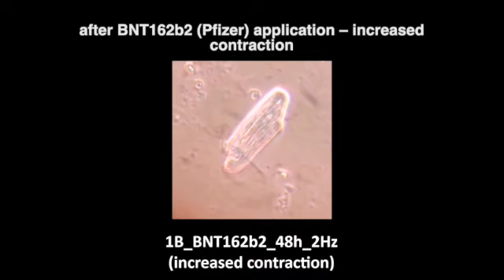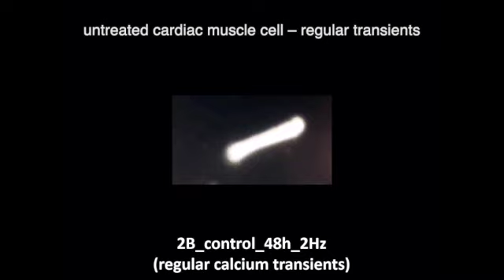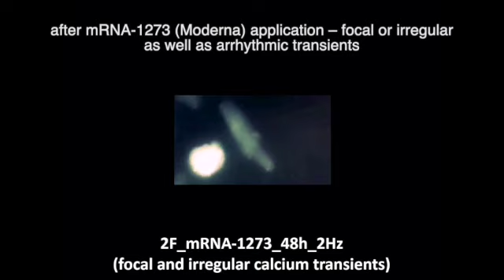Hidden cardiotoxic effects of mRNA Covid-19 vaccines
Abstract
Background and Purpose

To protect against SARS-CoV-2 infection, the first mRNA-based vaccines, Spikevax (mRNA-1273, Moderna) and Comirnaty (BNT162b2, Pfizer/Biontech), were approved in 2020. The structure and assembly of the immunogen – in both cases, the SARS-CoV-2 spike (S) glycoprotein – are determined by a messenger RNA sequence that is translated by endogenous ribosomes. Cardiac side effects, which for the most part can be classified by their clinical symptoms as myo- and/or pericarditis, can be caused by both mRNA-1273 and BNT162b2.

Experimental Approach

As persuasive theories for the underlying pathomechanisms have yet to be developed, this study investigated the effect of mRNA-1273 and BNT162b2 on the function, structure, and viability of isolated adult rat cardiomyocytes over a 72 h period.

Key Results

In the first 24 h after application, both mRNA-1273 and BNT162b2 caused neither functional disturbances nor morphological abnormalities. After 48 h, expression of the encoded spike protein was detected in ventricular cardiomyocytes for both mRNAs. At this point in time, mRNA-1273 induced arrhythmic as well as completely irregular contractions associated with irregular as well as localized calcium transients, which provide indications of significant dysfunction of the cardiac ryanodine receptor (RyR2). In contrast, BNT162b2 increased cardiomyocyte contraction via significantly increased protein kinase A (PKA) activity at the cellular level.

Conclusions and Implications

Here we demonstrated for the first time, that in isolated cardiomyocytes, both mRNA-1273 and BNT162b2 induce specific dysfunctions that correlate pathophysiologically to cardiomyopathy. Both RyR2 impairment and sustained PKA activation may significantly increase the risk of acute cardiac events.